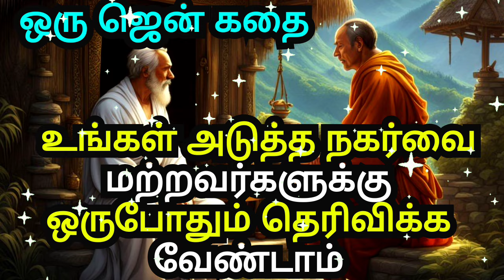DON'T EXPOSE THEM YOUR NEXT MOVE | A ZEN MOTIVATIONAL STORY IN TAMIL | AN INSPIRATIONAL STORY TAMIL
1)This video has no negative impact on the original works (It would actually be positive for them)
2)This video is also for teaching purposes.
3)It is not transformative in nature.
4)I only used bits and pieces of videos to get the point across where necessary.